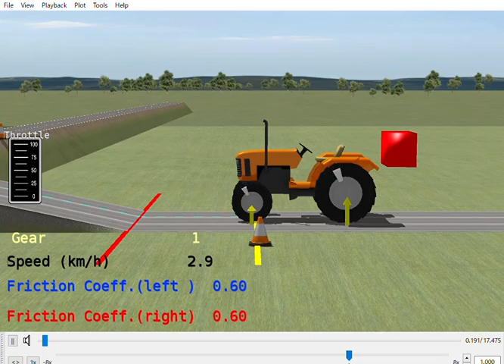No 978EVENT 45PS WR=2m WS=3m AT Mu=0 6 3kmh 15kmh 3 2m 6 5 9 5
農道設計におけるMBD(Model Based Design)  MBD for Farm Road Design